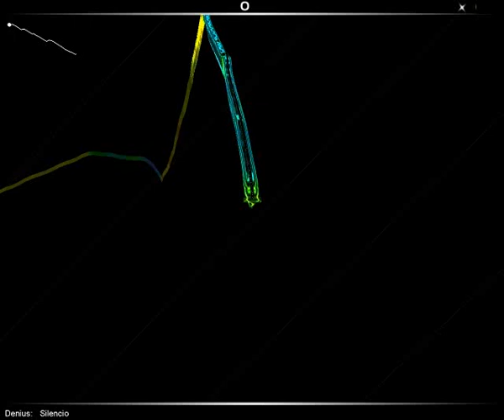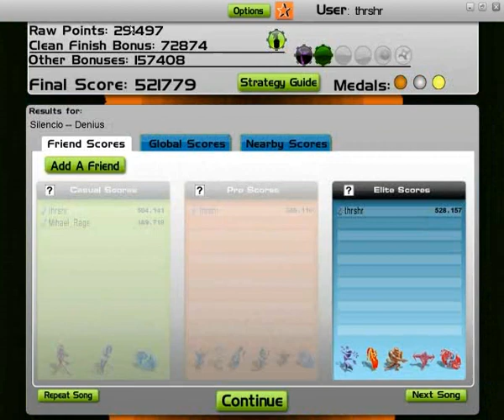Audiosurf: Denius - Silencio (Elite, Stealthed!)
521779 points and a very nice tune in this vid =)

Ironmode
Stealth
Clean Finish
Match21